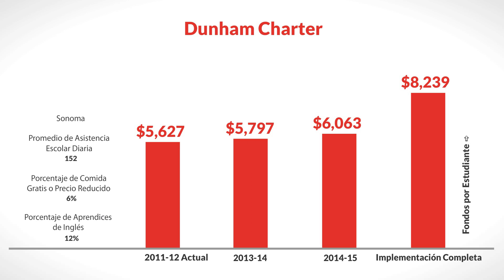LCFF for Dunham Charter